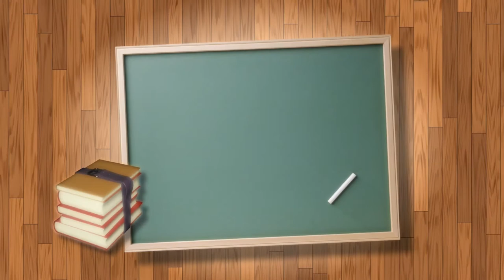A Lesson About : Mixed-Breed Dogs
This channel educates people on how to better care for animals and love them even more. We have many years of experience in caring and working with animals and we want to share our knowledge with you.

In this video we are talking about: Mixed-Breed Dogs